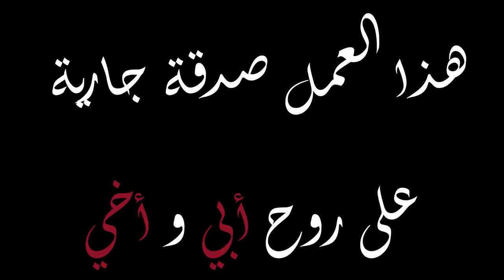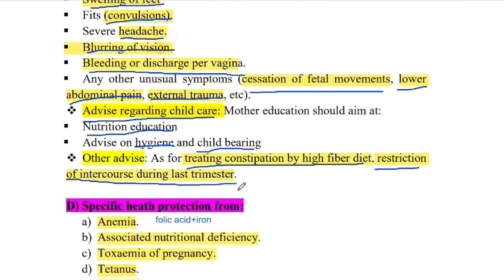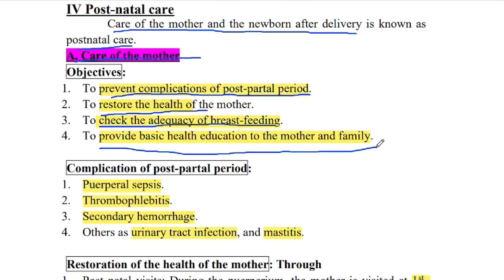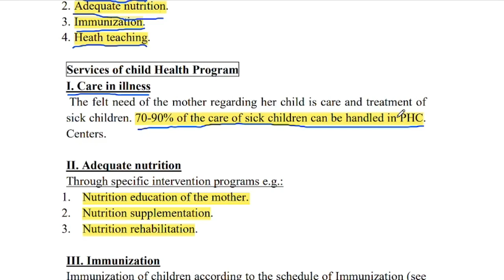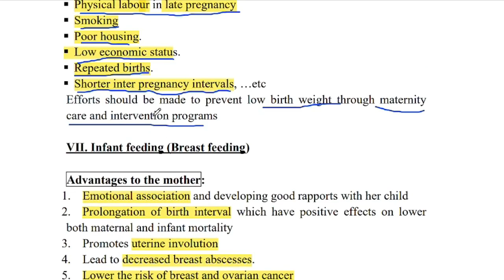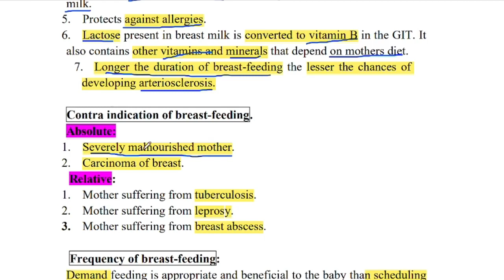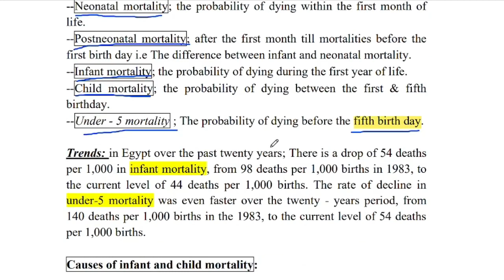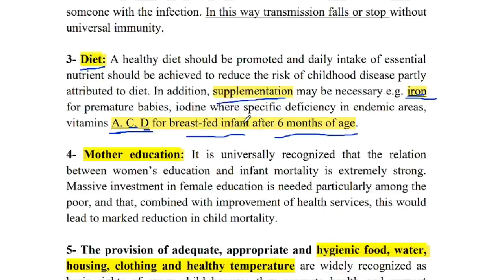HIC 24th lec: MCH part 2